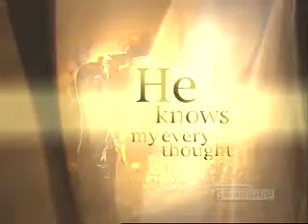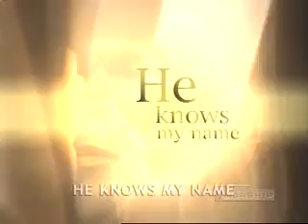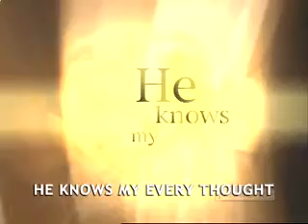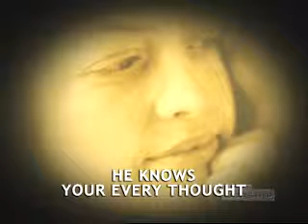IW C HeKnowsMyName FULL